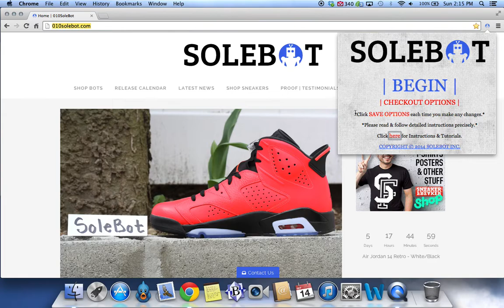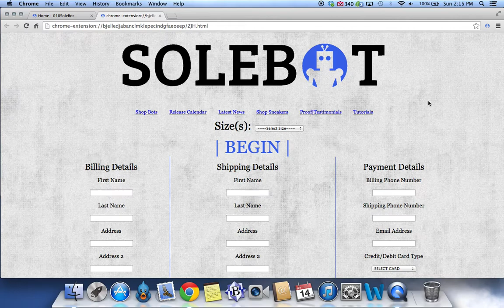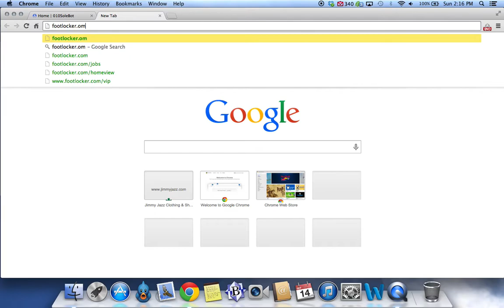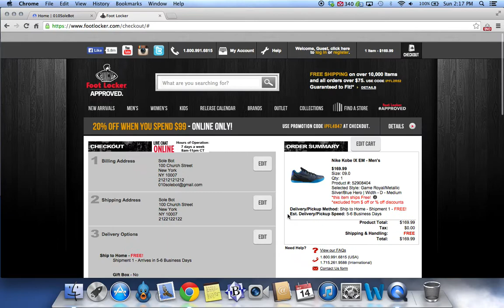Footlocker Bot - Add To Cart Software + Checkout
SoleBot|Footlocker|
SoleBot|Footlocker| is an automated software, compatible with all computer based operating systems, including but not limited to; Windows OS, Mac OS, Linux and Ubuntu. The software will automatically add your desired size to your cart, once successful, if you so desire, the software will then input your Billing, Shipping &amp; Payment information thus successfully proceeding to check you out on Footlocker.com. This software allows for a completely automated process.